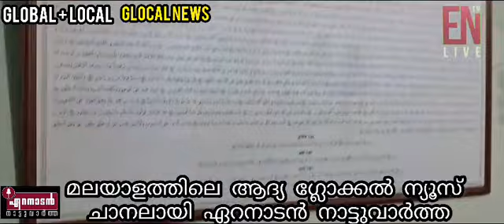ഫാസിസം ഉഗ്ര രൂപത്തിൽ ഉറഞ്ഞു തുള്ളുമ്പോൾ മതേതര വിശ്വാസികൾ ചെയ്യേണ്ട സ്ട്രാറ്റജികളെ കുറിച്ച് ഇടി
ഇ ടി എന്ന രണ്ടക്ഷരം'

ഫാസിസത്തിനെതിരെ കുന്തമുനയാവുന്ന ഇ ടി മുഹമ്മദ് ബഷീർ സാഹിബുമായി ഏറനാടൻ നാട്ടുവാർത്ത പ്രധിനിധി നടത്തിയ ദീർഘ സംഭാഷണം കാണാം ഏറനാടൻ നാട്ടുവാർത്ത ചാനലിലൂടെ

ഫാസിസം അതിന്റെ ഉഗ്ര രൂപത്തിൽ ഉറഞ്ഞു തുള്ളുമ്പോൾ മതേതര വിശ്വാസികൾ ചെയ്യേണ്ട സ്ട്രാറ്റജികളെ കുറിച്ച് ഇ ടി ഏറനാടൻ നാട്ടുവാർത്തയുമായി മനസ്സ് തുറക്കുന്നു

മികച്ച പാർലമെൻ്റേറിയനും സംഘാടകനുമായ ഇടി മുഹമ്മദ് ബഷീർ സാഹിബ് ഏറനാട് നാട്ടുവാർത്തകൾ അനുവദിച്ച അഭിമുഖം
 (ഫയൽ)